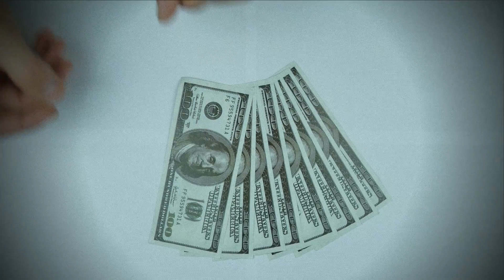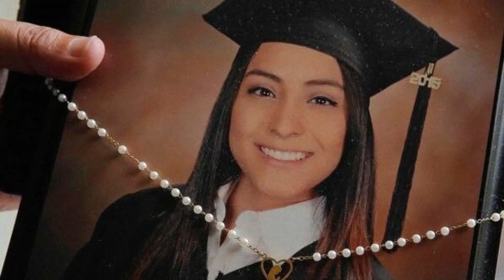Autopsia CONTRADICE versión de su ESPOSO: EL Caso de Andrea y Marvin · Viernes de Caso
Hola y feliz Viernes! Aquí estamos nuevamente con un caso y ésta vez un caso de pareja en donde la Autopsia CONTRADICE versión de su ESPOSO: EL Caso de Andrea y Marvin · Viernes de Caso

Nos vemos en un próximo video ! Te deseo una hermosa semanita!